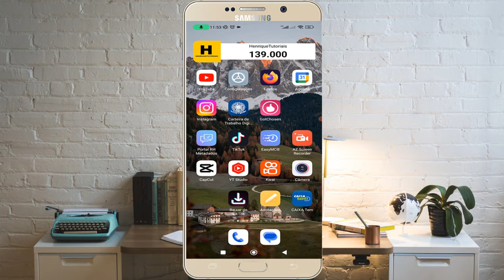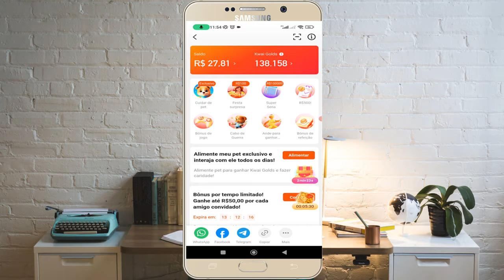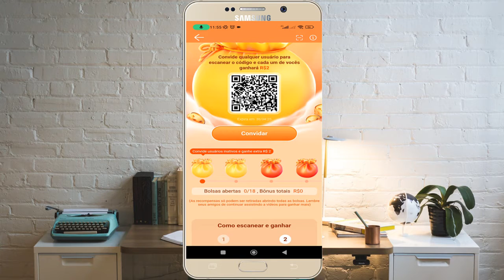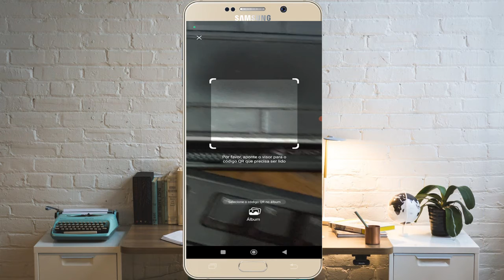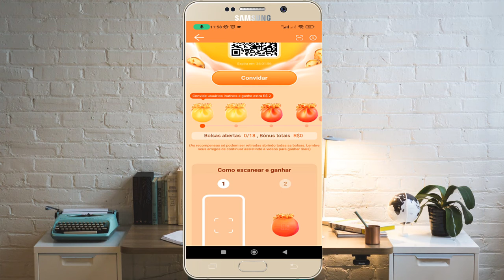KWAI Abra a BOLSA SURPRESA, Veja Como funciona o novo EVENTO!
Kwai recentemente fez um novo evento que voce pode abrir a bolsa Surpresa e ganhar dinheiro, confira aqui o passo a passo.

📲  Kwai: @Henrique_Tutoriais